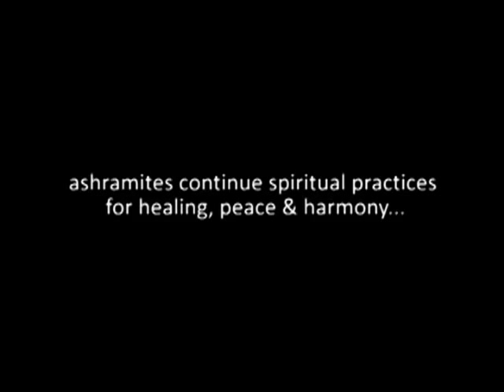Pancha Tapas Yoga - Omkara Meditation zum Mitmachen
Paramahamsa Nithyananda und die Ashrambewohner praktizieren jeden Morgen Pancha Tapas Yoga - eine intensive, traditionelle und authentische Yoga-Praxis. Sie besteht darin, dass der Meditierende innerhalb eines Kreises von Feuer sitzt und in Meditation versunken ist, begleitend vom Chanten des Urklangs OM, dem Omkara Mantra. Panchatapas Yoga hat seinen Namen von Pancha Agni oder fünf Brände, weil die Teilnehmer im Feuerkreis sitzen, welcher in alle vier Himmelsrichtungen sowie zur Sonne ausstrahlt.

Pancha Tapas Yoga reinigt und heilt das gesamte Körpersystem auf allen Ebenen. Auf der körperlichen Ebene fördert es die Immunität gegen viele Arten von Krankheiten und schafft ein gesunder und starker Körper. Auf der spirituellen Ebene kann die intensive reinigende Energie von Pancha Tapas Yoga die individuelle Negativität, fördert das spitituelle Wachstum und steigert das geistige Bewusstsein, sowie verbrennt die kollektive Negativität des Planeten, heilt, fördert das globale Bewusstsein und bringt Frieden und Heilung für jedes Individuum und die Welt.

Panchatapas Yoga wird in der Stille durchgeführt. Die Teilnehmer stehen vor Sonnenaufgang auf, baden in kaltem Wasser und beginnen dann um 6  Uhr morgens. Während der Dauer der Praxis folgen die Teilnehmer der traditionellen Disziplinen, wie das Essen von nur einer sattvischen * Mahlzeit pro Tag und das Schlafen auf dem Boden,  um die Verbindung mit der Erdenergie zu erhalten.
(* Sattva Essen ist nahrhaftes Essen ohne Zwiebel gekocht, Knoblauch und grünem Chili. Es hilft bei spirituellen Praktiken durch die Förderung einen harmonischen Energiefluss im Körper.)